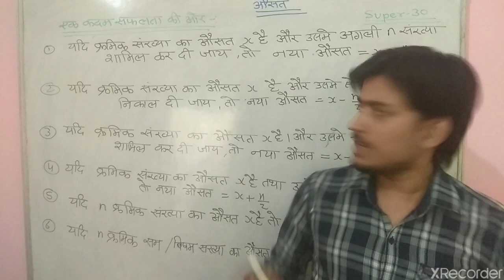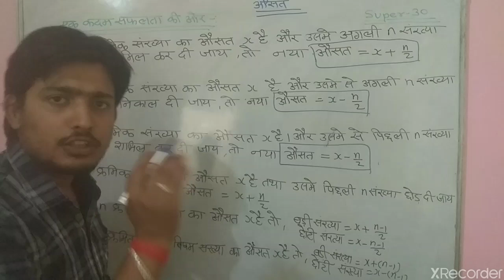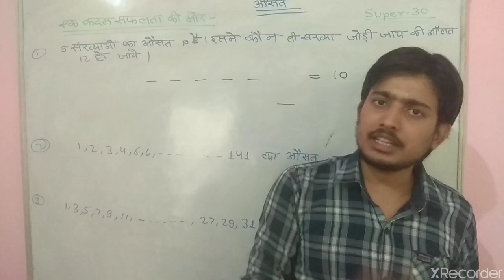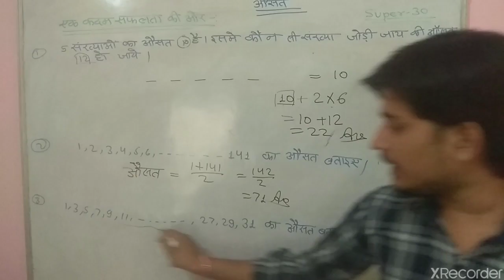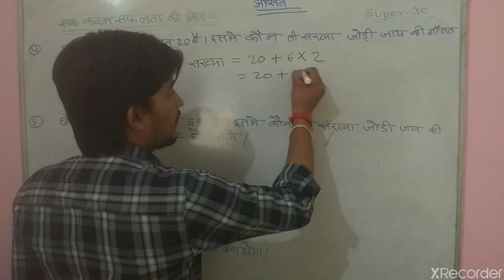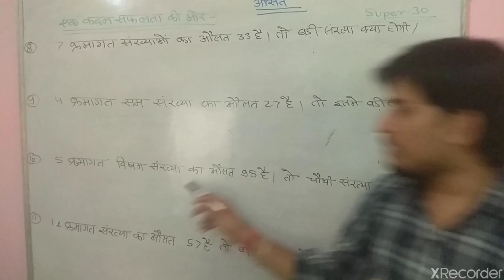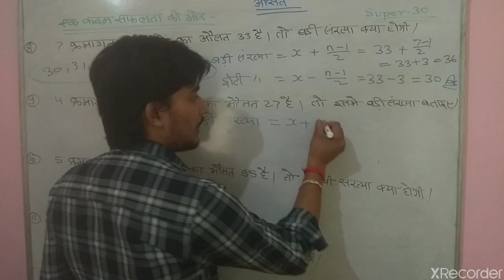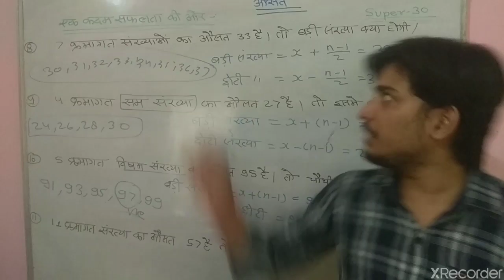Speed Study ।। Averages ।। औसत ।। super 30 part-1 By Anurag sir for RRB NTPC/CHSL/DRDO